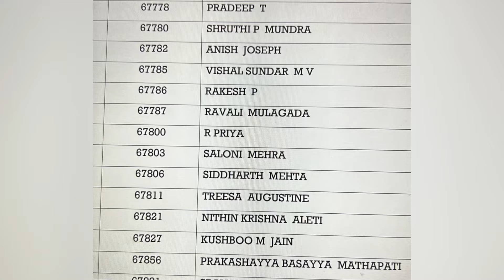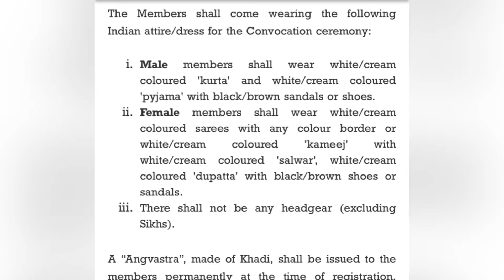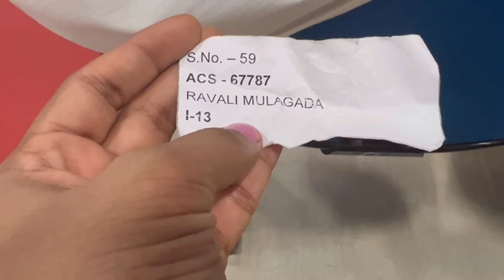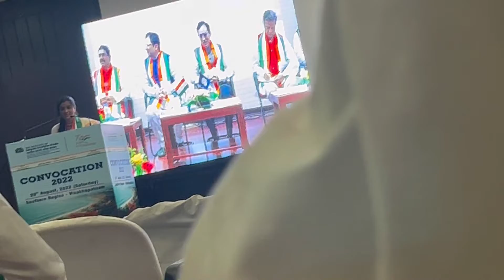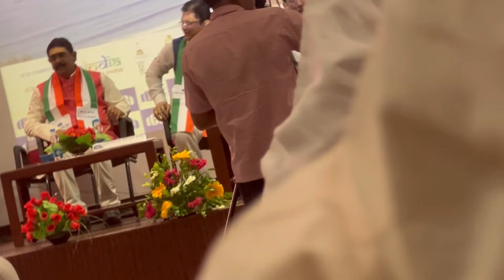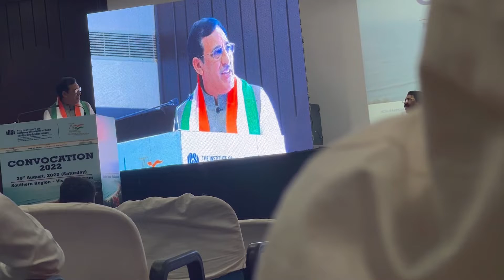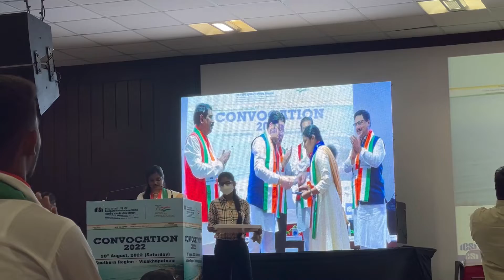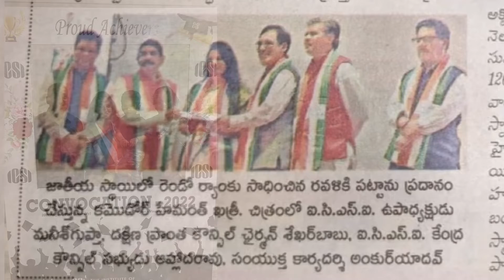CS Convocation2022 20.08.22-Full event Vlog AIR-2 proudmoment & regret??!!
I am Ravali, a home maker and a mom of a little one Abhiram.
Singing is my passion and I love spending time with Abhi.

This video is all about CS convocation Southern Region held at vizag on Aug 20th 2022.

Hope you all will enjoy the video and if you do so

My Instagram Handle 👇
Hrudayaravali

u can also email at

love
Ravali